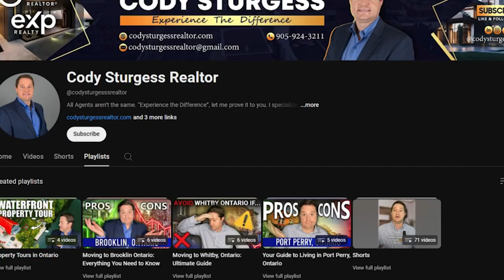Don't Move to Port Perry Ontario Before Knowing This!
Don't move to Port Perry Ontario if you don't know about these 5 things!

In this video, I will be giving you a heads-up about the things that can be a dealbreaker for you if you are planning to shift to Port Perry Ontario.

I will be more than happy to answer them all.

Chapters:
00:00 - Introduction
00:35 - Reasons to move to Port Perry
02:17 - Reasons to not move to Port Perry
04:13 - Best places to live in/near Port Perry
06:40 - Is Port Perry a safe place to live?
07:25 - Real estate market
09:00 - Bonus tip
10:20 - Conclusion

People Also Search For:
- Living in Port Perry
- Living in Ontario
- Lifestyle in Port Perry
- Things to know before moving to Ontario
- Things I wish I knew before moving to Port Perry Ontario?
- Where to live in Port Perry Ontario?
- Is Port Perry a good place to live
- Is Port Perry safe?
- Best places to live in Ontario Canada
- Benefits of living in Port Perry, Ontario
- Things to do in Port Perry

Greetings, YouTube fam! I'm Cody Sturgess, a former professional Equestrian athlete, bringing you 15 years of valuable sales experience, mentorship, and insights from top minds worldwide. Join me on this journey as we explore the truths about buying, selling, living, and investing in Whitby, Ontario, Canada.

In a sea of misinformation, I've carved out a credible space for you to make informed decisions about these communities. Expect real talk – the good and the not-so-good – to help you navigate the real estate landscape. 🏡

Let’s navigate the charm and opportunities of Whitby, Ontario, Canada.